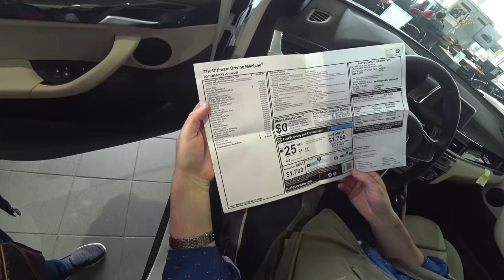Смотрим БМВ/BMW X3 и BMW X5 - делаем тест драйв BMW X1 - захотелось небольшое авто - я очень доволен